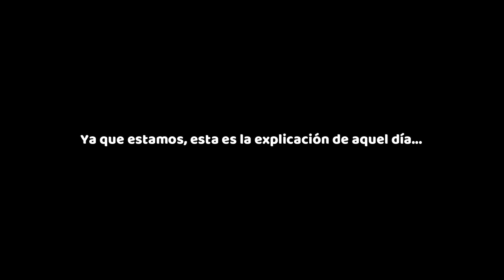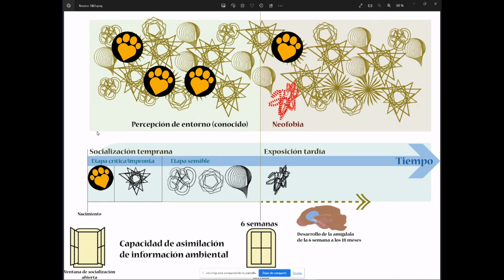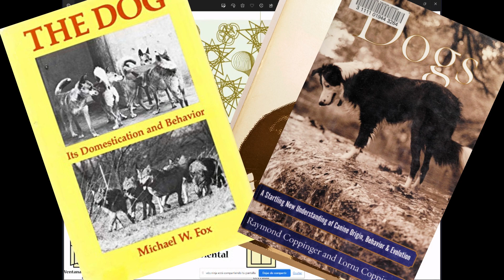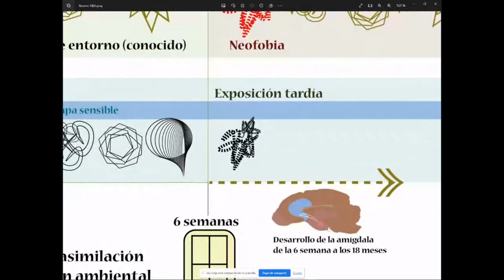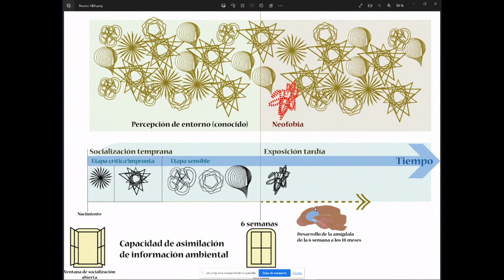Socialización y miedos - El paseo de Edie - Parte 8 - Etología canina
En esta ocasión,  mostraré un análisis detallado del paseo de un perro residente de refugio. A petición de Alberto, creador de Consejos para Mascotas, he evaluado su paseo con Edie, un perro veterano de 10 años en búsqueda de hogar.
La meta principal es corregir aquellos detalles que pudieron haberse pasado por alto durante el paseo, permitiendo así que los voluntarios realicen sus actividades con un mayor conocimiento, sensibilidad hacia las necesidades de los perros y su seguridad.
Aprecio el deseo de Alberto por aprender y mejorar, una actitud digna de elogio, ya que no todos estarían dispuestos a someterse a un análisis crítico. Entiendo que, en este caso, su dedicación supera cualquier temor al error.

Eduardo Rodríguez Marín, Etólogo canino certificado, educador canino, adiestrador  canino certificado. Miembro de la IAABC.
Leganés, Madrid.